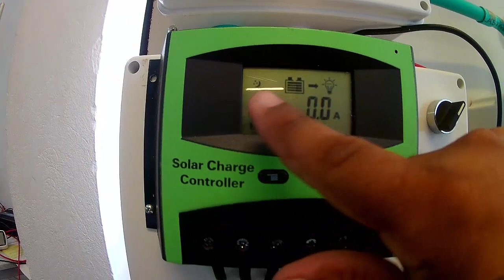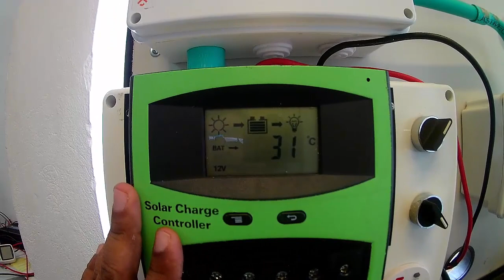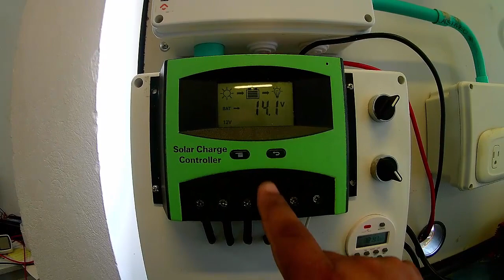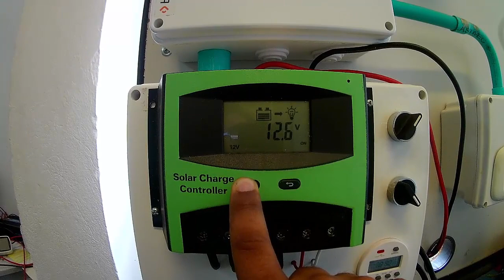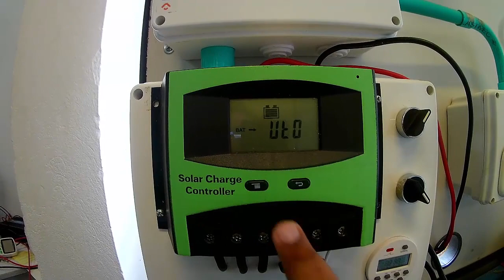VISUALIZACION DE PARAMETROS Y PROGRAMACION DE REGULADOR SOLAR PWM 50 AMP